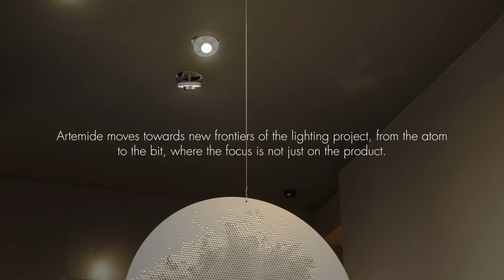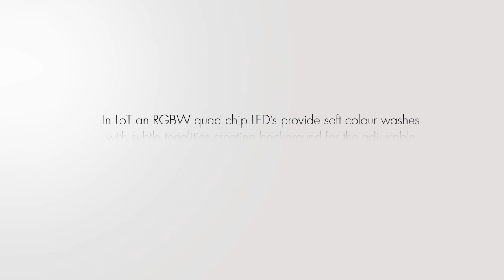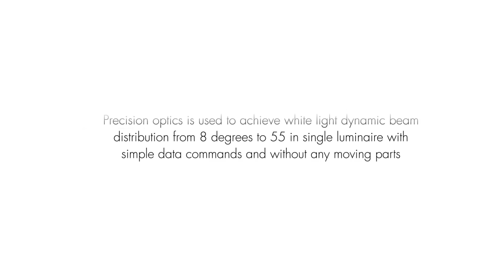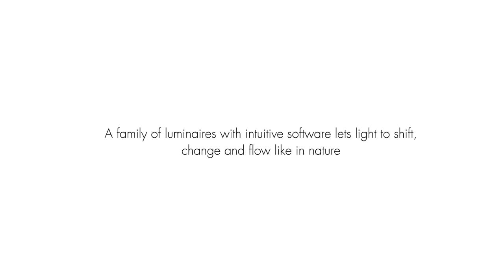Artemide Light Over Time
Demonstration af Light Over Time serien.